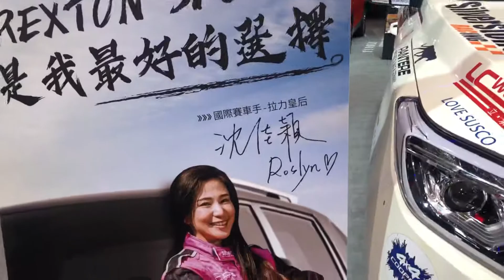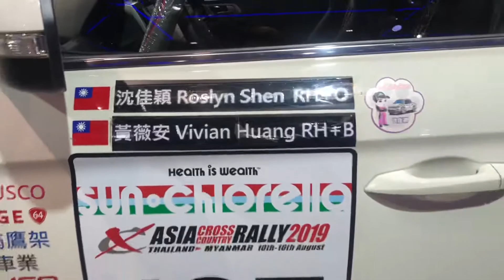2020台北新車大展 2 Ssangyong Reston Sports 沈佳穎 台灣女賽車手